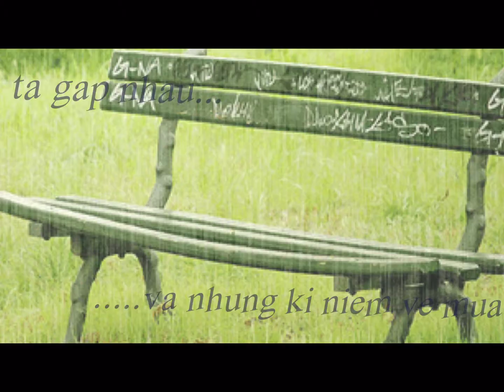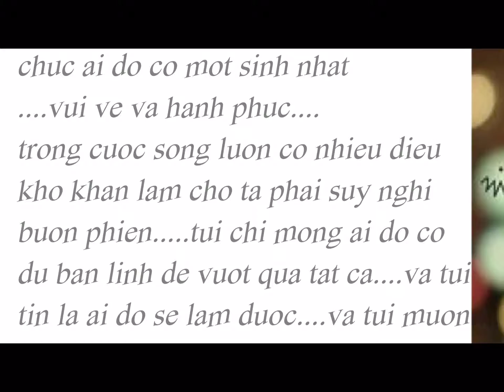Món quà sinh nhật ý nghĩa nhất.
Điều tuyệt vời là trong ngày sinh nhật, bạn nhận được một món quà thật ý nghĩa. Và mình thật may mắn khi nhận được món quà ấy
Cảm ơn ai đó đã ghi lại những khoảnh khắc của mình.